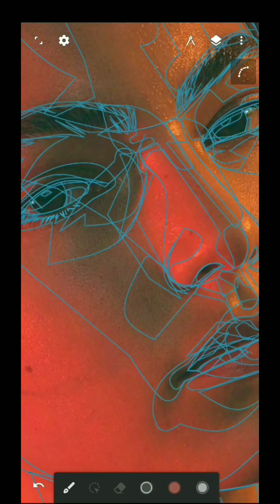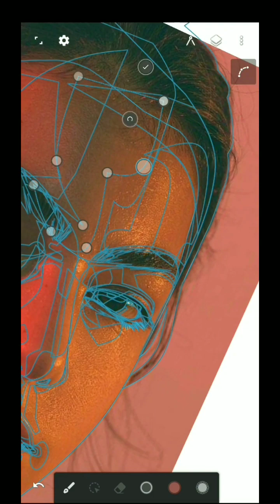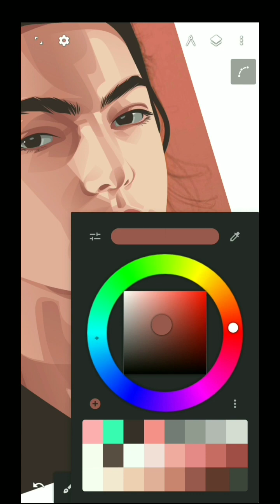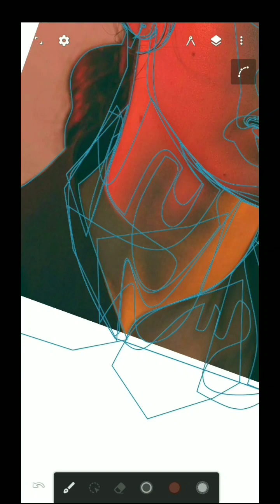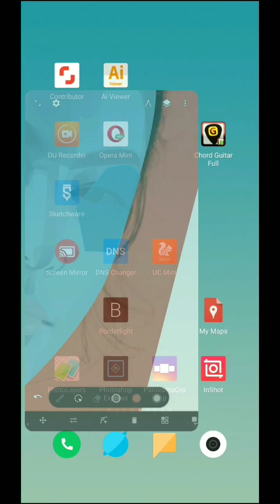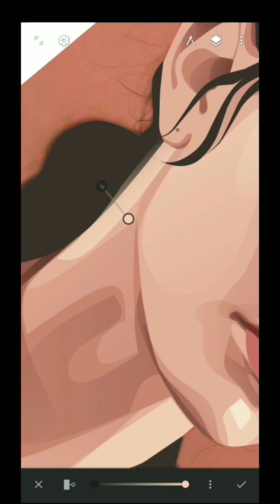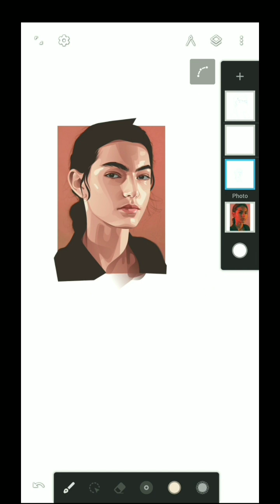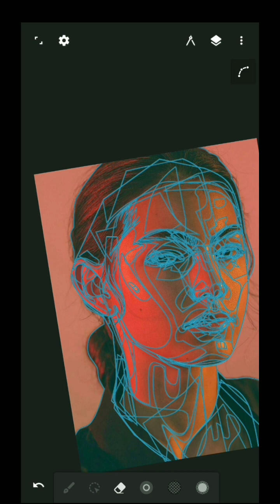[SPEED ART] Vector Portrait (2) | INFINITE DESIGN (Android)